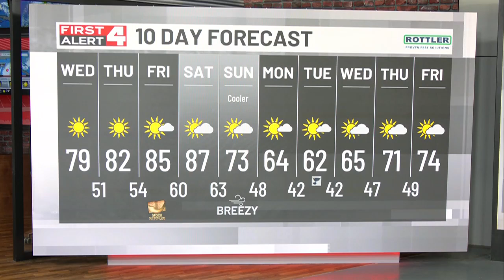First Alert Forecast: A Gradual Warming Trend